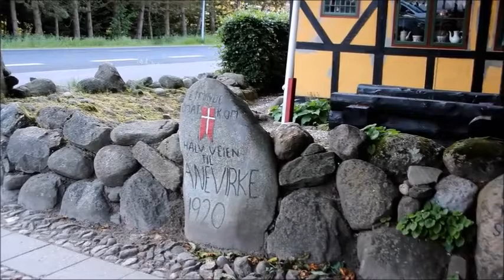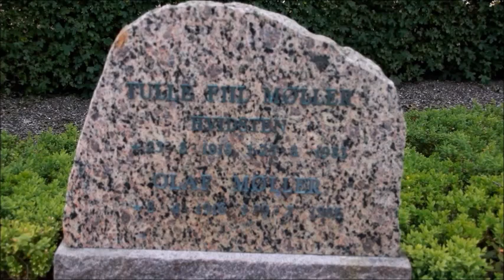Tulles brev til Werner Best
Hør Gulle's hudløst ærlige beretning om sin mors (Tulles) og sine egne oplevelser efter befrielsen